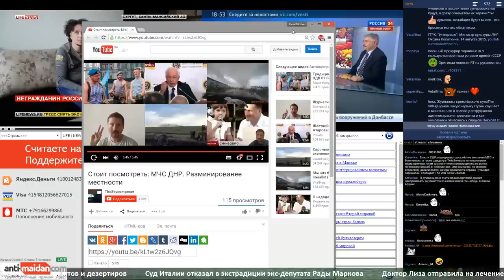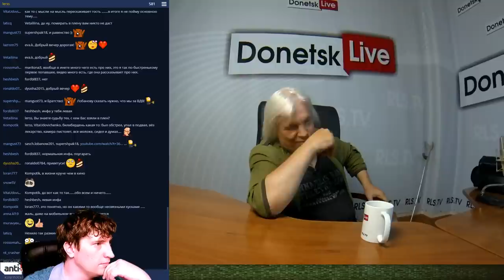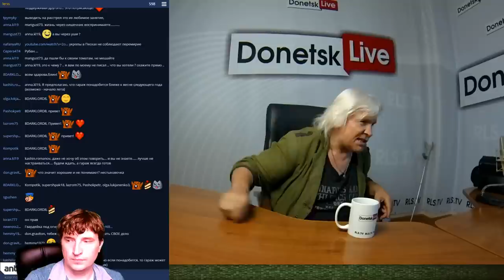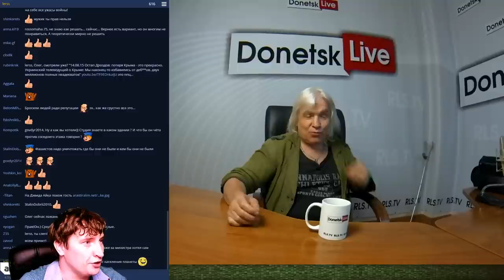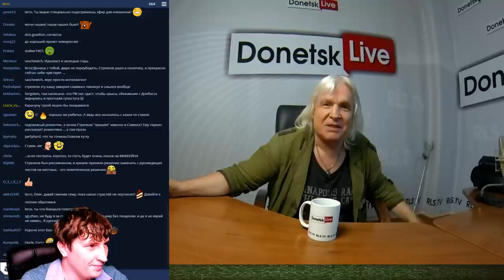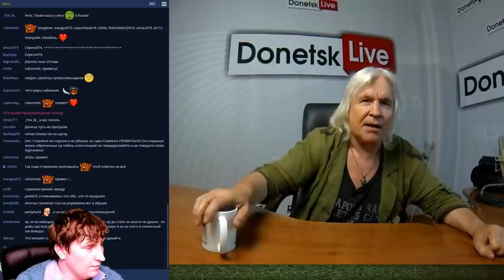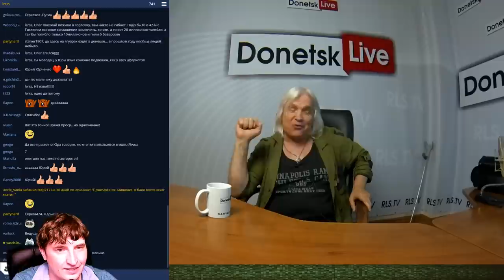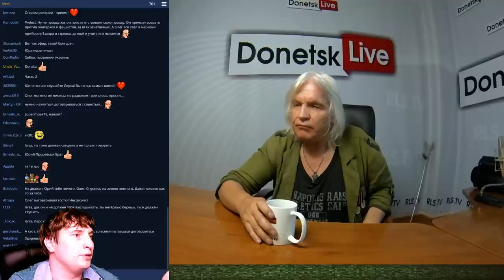Donetsk Live №151: Юрий Юрченко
В студии Donetsk Live Юрий Юрченко - поэт, актер и драматург.
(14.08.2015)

и - круглосуточный канал с прямыми эфирами с Юго-Востока Украины.